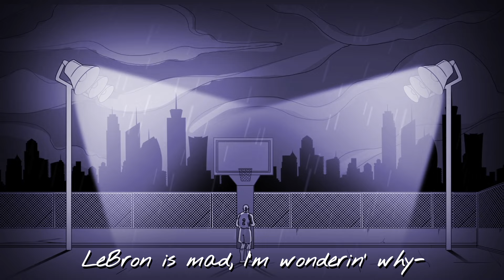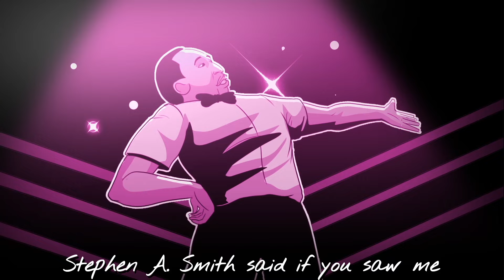DEAR LEBRON BY KYRIE IRVING FT. DIDO (PARODY OF EMINEM'S STAN)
In the biggest story of the NBA offseason, Kyrie Irving asked to be traded from the Cleveland Cavaliers. Does Kyrie regret stabbing LeBron James in the back?

LYRICS
DIDO: LeBron is mad
I'm wondering why
I asked for a trade at all
I scored 40 in the Finals.
But I can't please LeBron
And even if I could I’m not Chris Paul
With their picture on a boat *1
It reminds me that it's not my Cavs, LeBron runs the Cavs.

KYRIE: Dear Bron, I wrote you, but you only subtweetin
I left my cell, email and my address in Cleveland
I sent two letters to Dan Gilbert, you must not've got 'em
He probably fell off the side of the Flat Earth or somethin' Sometimes trade requests become too sloppy once they’re public
But anyways, fuck it, what's been up, man? How's our teammates?
I just wanted to be the man, and a chance to lead-
If I win a MVP, guess who I’mma call?
I'mma call Kobe

I read about Derrick Rose too, I'm sorry
He signed for the Vet Min cuz every team didn't want him
I know you probably hear this every day, but I'm your best teammate
I even hit The Shot after you made The Block on Andre.
I got a room full of our posters and our Flatheads, man
I like the ‘Ship we won in ‘16 too, that ‘Ship was phat
Just to chat, truly yours, your best teammate, this is Kyrie

I'm wondering why
I scored 57 against the Spurs.
And even if I could he won’t commit to stay.
He’s leaving to play with Ball.
It reminds me that it's not our Cavs, never was our Cavs.

KYRIE: Dear Mr. I'm-Too-Good-to-Commit To Cleveland.
This'll be the last message I send before I’m leaving.
It's been three seasons, I’m second fiddle — do I deserve it?
I know you got my last email
I even CC’d Brian Windhorst
So this is my message I'm sendin' you, I hope you get it
I'm in the gym right now, I'm scorin' 30 next season
Hey, Bron, I wanna go to the West too, you dare me to go?
Stephen A Smith said if you saw me it’d come to blows.
And all I wanted was a chance to handle the ball
I hope you know I ripped all of our Fatheads off the wall
I loved you, Bron, we coulda played together — think about it!
It’s ruined now, I hope you don't win and you dream about it
And when you leave I hope you lose
And you scream about it; I hope your conscience eats at you
Cause you can't win without me
See, Bron— shut up, Dan! I'm tryin' to talk
Hey, Bron, that's Dan Gilbert screamin' in the hall
But I didn't stab his back, I let him know first, see I ain't like you.
‘Cause if he trades me, he’ll get a good player back too
Well, gotta go, I'm almost off the Cavs now
Oh shit, I forgot, how am I supposed to win a title now?!

I'm wondering why
I haven’t even hit my prime yet.
And I wanna leave LeBron
But even if I stayed he’s on the decline.
He’s almost 33 years old.
It reminds me that it's not our Cavs,
Durant ruined the Cavs.

& Will Hagle

Animation by 1881 Animation